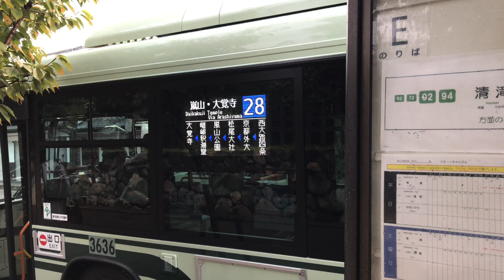【京都嵐山】秋の朝 即位礼正殿の儀のため祝日🌾2019年10月22日(火) 🌟Arashiyama landscape✨ 岚山【4K】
AM7:00頃の朝の嵐山の風景です。
本日は皇居において即位礼正殿の儀が行われる為、祝日です。